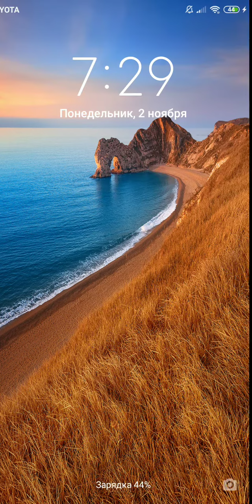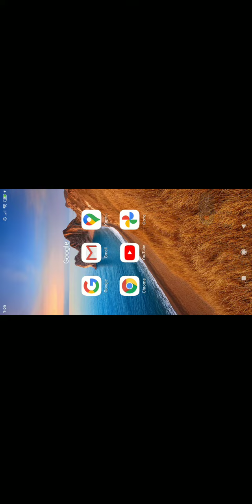2 ноября 2020 г.